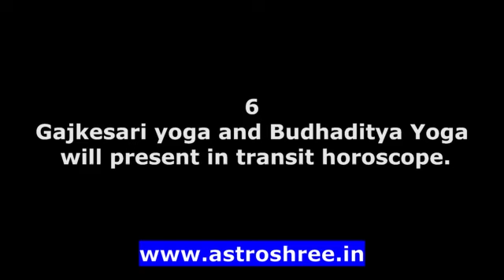Details of Jyestha Amavasya In June 2024 and Astrology Tips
astroshree
ASTROSHREE

When is Jyestha Amavasya in 2024, what to do on Jyestha Amavasya, Amavasya date and remedies in June 2024.

Jyestha Amavasya 2024:

Amavasya Tithi is on Thursday, 6th June 2024. This day has special significance in Hinduism. It is a time when we perform rituals in honor of our ancestors and departed souls.

Amavasya Tithi will start on Wednesday, 5th June at around 7:57 pm and
Amavasya Tithi will last till around 6:08 pm on 6th.